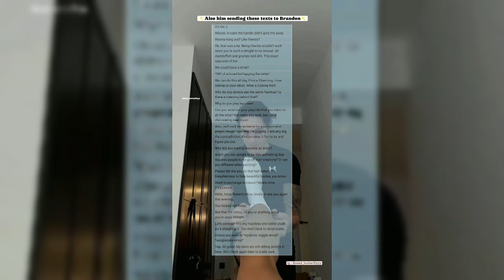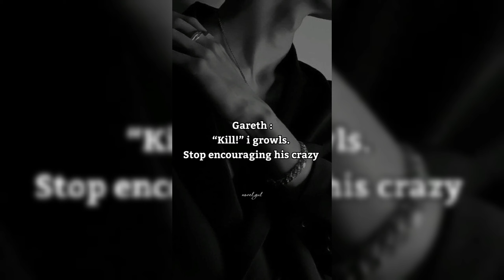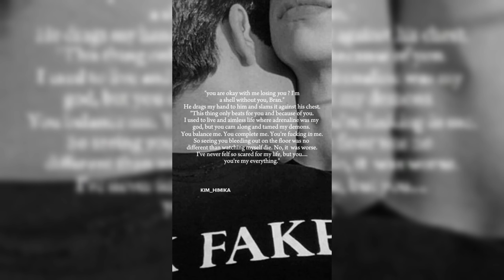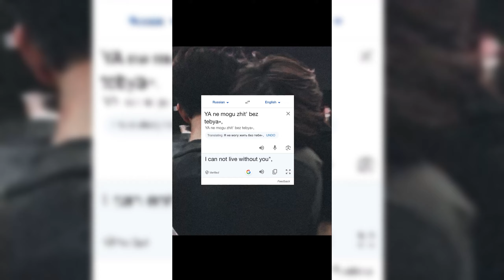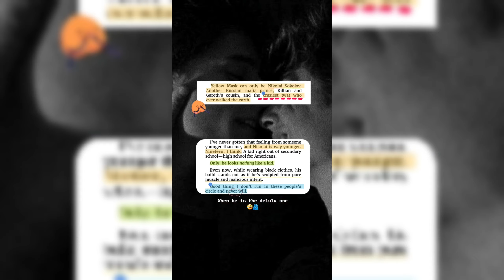God Of Fury by Rina Kent ||Booktok